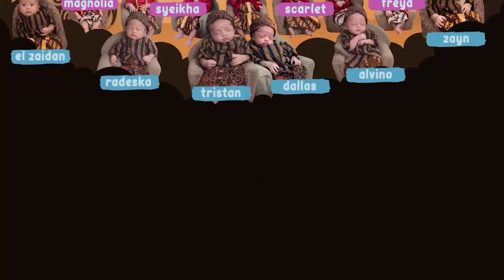BUNDA & MAS XAVIE AJAK THE BABIES MAIN KE PLAYTOPIA, BANYAK WAHANA SERU BIKIN THE BABIES BETAH ~